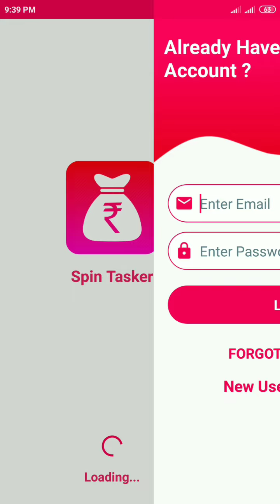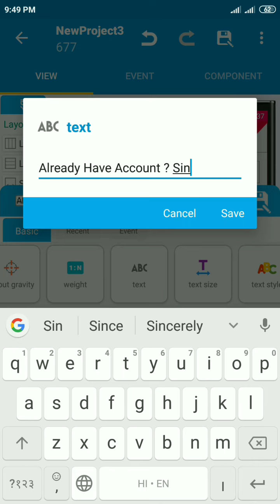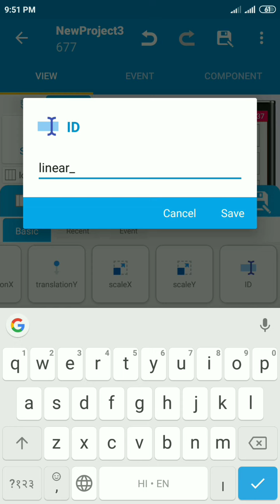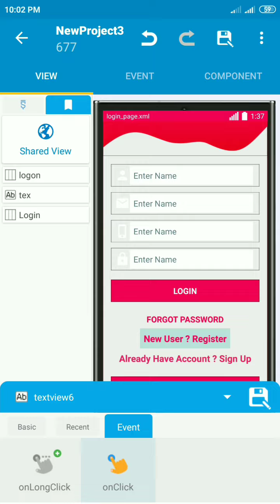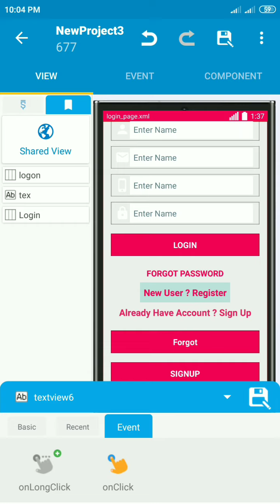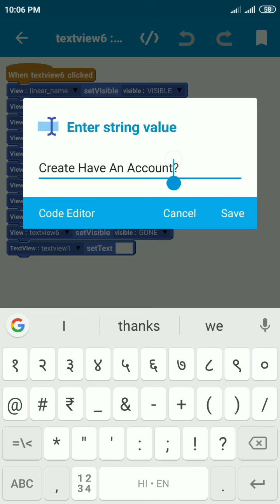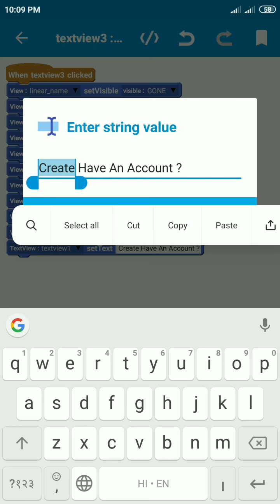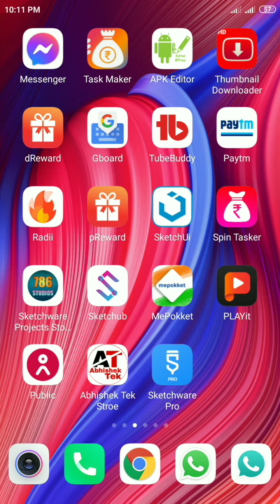#4 How to Make Earning App in Sketchware, task earning app kaise banaye, earning app kaise banaye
Abhishek Tek Family Group :-

About Channel :-
▶Namaskar Dosto, swagat hai aapka "Abhishek Tek" YouTube Channel me. Is channel me aapko Mobile se Judi Tech Videos, Tips and Tricks Type Video, Mobile App Making and Tech related Other type Videos Dekhne ko milte rahegi.

▶ The Digital Millennium Copyright Act (DMCA).It is our policy to respond to any infringement notices and take appropriate actions.If your copyrighted material has been posted on the Channel and you want this material removed Please Contact Us

Content Covered :-
how to make earning app in sketchware earning app kaise banaye
earning app kaise banaye
earning app kaise banate hai
mobile se earning app kaise banaye
how to make earning app from mobile earning app banakar paise kamaye
mobile se earning app kaise banaye aur paise kamaye
earning app kaise
earning app kaise banaye mobile se